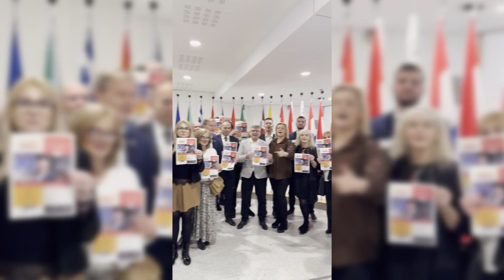Zaproszenie na Forum Przedsiębiorców w Łodzi